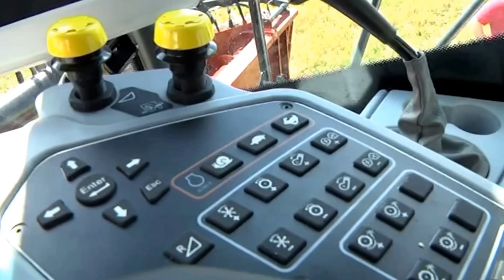Зерноуборочный комбайн RSM 161 тест драйв